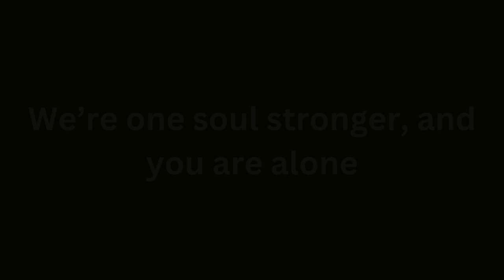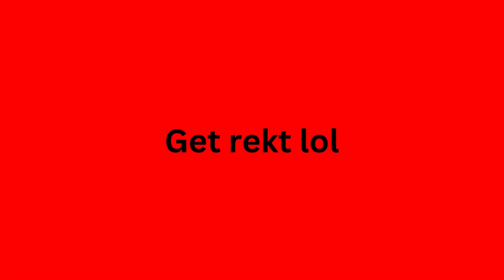Bossa Showdown (All-Stars but it's BSSNV2947)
"I won't keep you waiting any longer. Welcome to the end"

Peashooter as BF
Ultra Mortar as Ultra M
Omegamortar as Omega
FUM3 as LG
G4TLING as W4R
PU1T as Y0SH
Special guest appearance from @Ghasty_6 as GF/GX (If she doesn't want her persona in this video, I'll take it down and reupload it with a different character taking her place)

Song by: iKenny, Sandi, scrumbo_, FriedFrick, theWAHbox, and RedTV53

Fun fact: I was originally scrap this, but I liked the song so much I picked it back up

TIMESTAMPS:
0:00 Start (Ultra Mortar vs Peashooter and @Ghasty_6 )
1:47 Act 2 (Omegamortar vs Peashooter)
2:38 FUM3, G4TLING, and PU1T vs Peashooter
3:43 Act 3 (@Ghasty_6 vs Peashooter)
4:57 Act 3 Lyrics
5:50 Act 4 (Ultra Mortar vs Peashooter)
7:33 Sad Peashooter
8:00 Finale
8:26 Peashooter dies